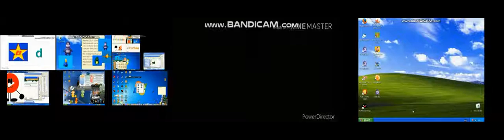Up to Faster 21 parisons to Arthur Tube